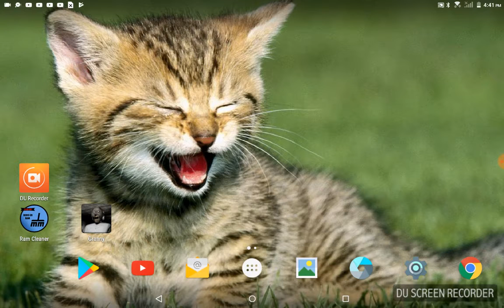The Dawn of SLENDEERMAN!!! (Castle,straw houses,Fires and MORE!) -Games with aub